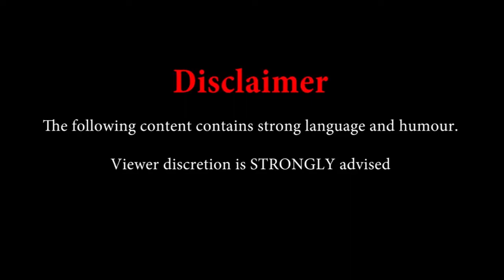Antrim Lords Play: LEGO Indiana Jones- Part 10- Be Sure to Subscrible to WillieNotMarion33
Adam, Stop trying to turn this video into another Brony Message Board!